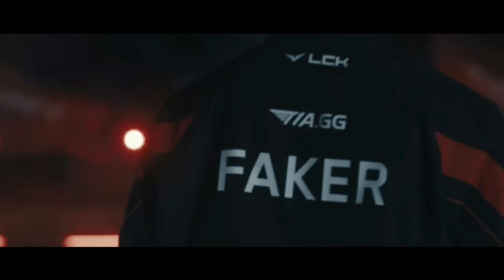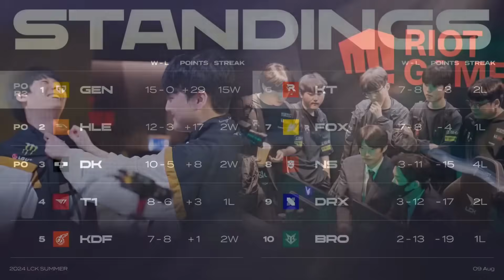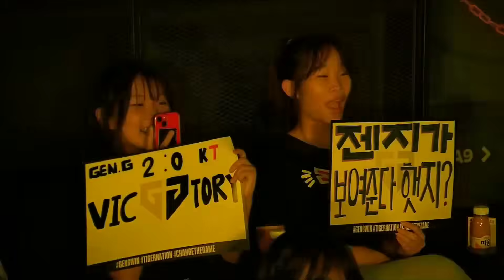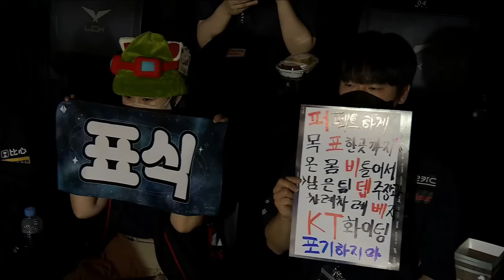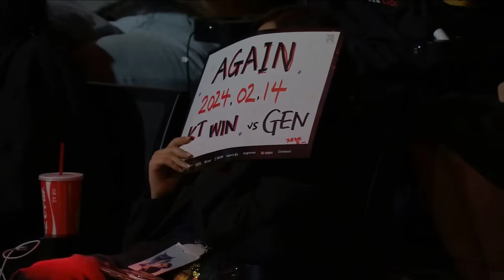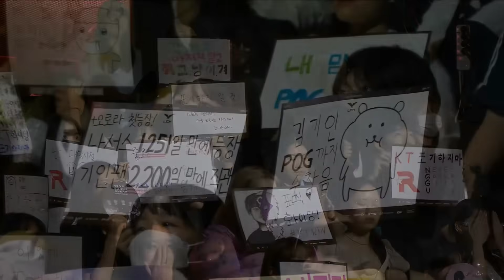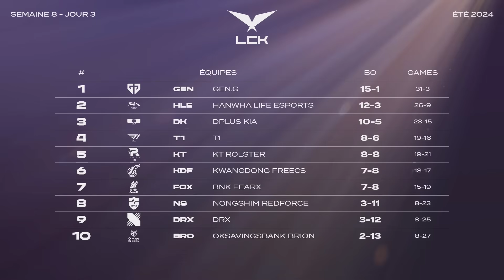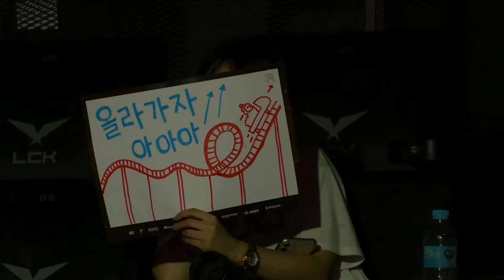KT vs GENG, un match d'ANTHOLOGIE | LCK Summer 2024